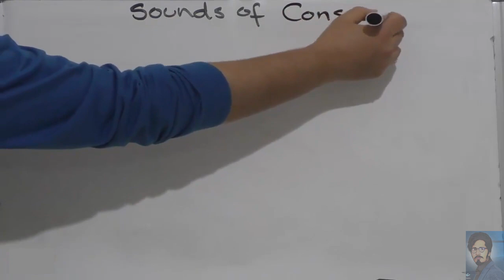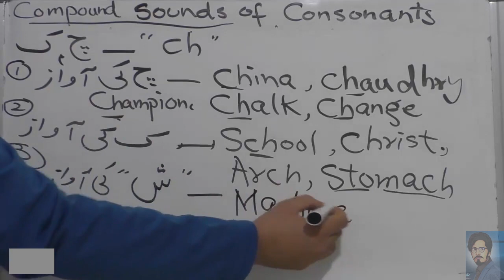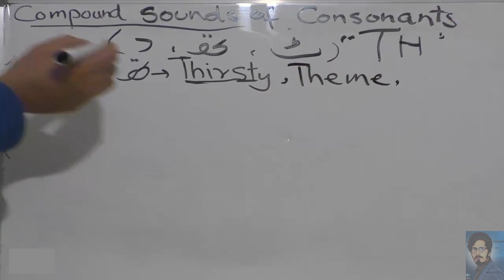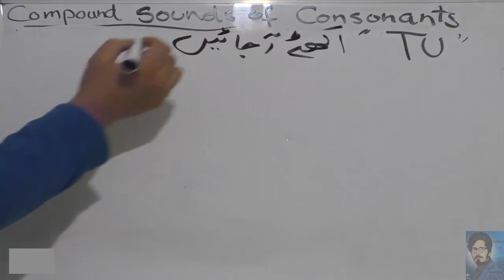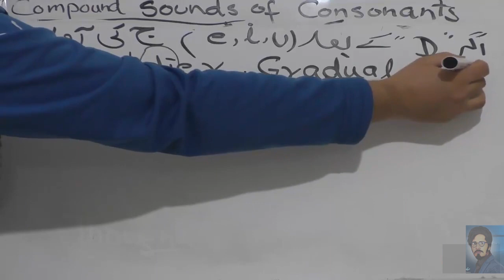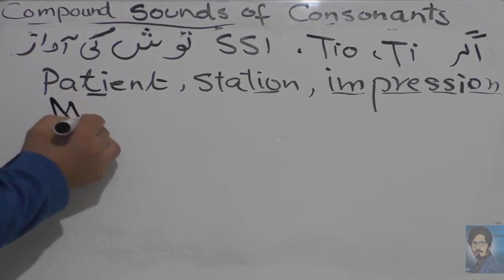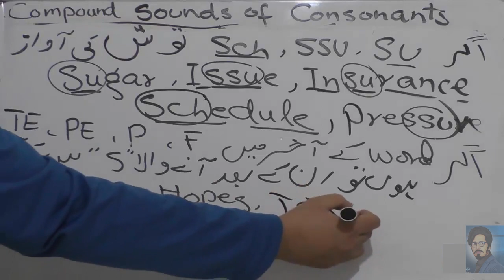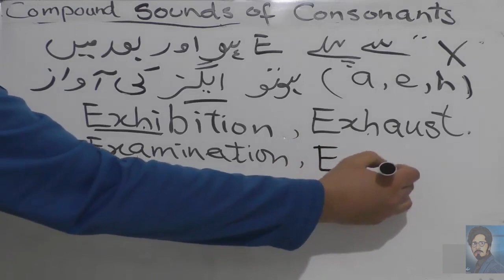Lecture # 06- Sounds of consonants urdu with Examples |English Language Course | Basic To Advanced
Hello everyone..!!!
I will Teach you an English Language Course from Very Beginning.
This video is about English Speaking and ways how we can improve our personality.
This is the first lecture of course.
In this video, we will learn what is an english Alphabet
Now Speak English in a better way.
Practice this daily to impress others.